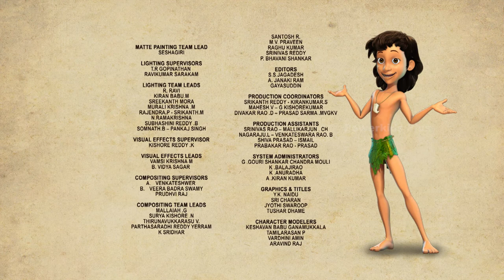The Jungle Book | Mowgli The Artist | Season 1 | English Classics | Powerkids Plus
The Jungle Book Cartoon Show is for all its fans in amazing 3D Animation and special effects only in Power Kids in Hindi. Enjoy this  Mega Episode of full-on entertainment with all their favorite cartoon characters like only in Power Kids in Hindi. Mowgli, Baloo, Sheer Khan and many more.
The Jungle book follows the adventures of the Man-Cub Mowgli, who has been raised in the Jungles of India by wild animals. He grows and explores the world with his animal friends Baloo, the wise Bear, Bagheera, his Panther friend, and Kaa, the lazy Rock-Python!